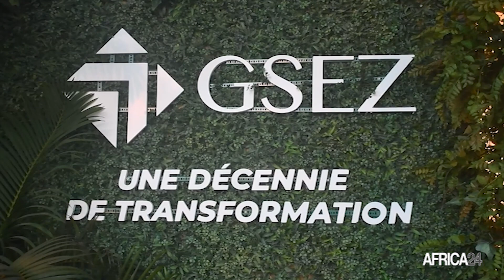Gabon : les opérateurs de la zone spéciale de Nkok autorisés autorisés à commercer dans la ZLECAf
Satisfecit de la ZLECAf pour les avancées de la zone économique spéciale de Nkok. Le secrétaire général de la ZLECAf, Wankele Mene, a dit toute son appréciation de ce pôle industriel spécialisé dans la filière bois et qui de par ses résultats se démarque sur le marché continental à la conquête du monde. Il a par ailleurs apporté la bonne nouvelle, les produits de la Zone économique spéciale de Nkok vont pouvoir être commercialisé sous les règles de la ZLECAf.